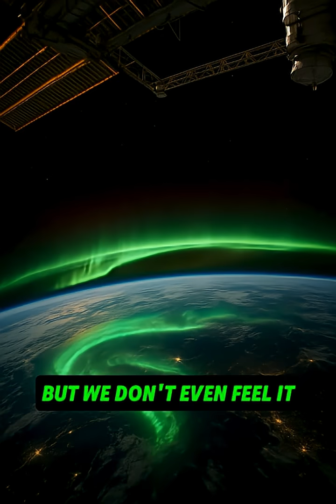Earth is 4.5 Billion Years Old and Still Our Rarest Treasure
Discover the incredible secrets of Earth—our miraculous home planet! 🌍 Did you know Earth travels at 107,000 km/h around the Sun, yet you don’t even feel it? From its thin, life-saving atmosphere to the chaos of volcanoes and hurricanes, Earth is the rarest treasure in the universe. Find out why it’s the only known world where life exists, and why we must protect it.

What You’ll Learn:

Earth’s mind-blowing speed through space
How our atmosphere shields us from deadly space radiation
The hidden chaos beneath Earth’s peaceful appearance
Why Earth is the most precious planet in the universe